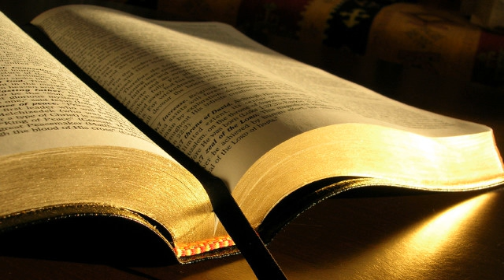Sergiu Iorgulescu # Despre unitatea Bisericii # 17.06.2017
Conferință, după-amiaza
Predică, Despre unitatea Bisericii, mesaj transmis prin Sergiu Iorgulescu
sâmbătă, 17 iunie 2017